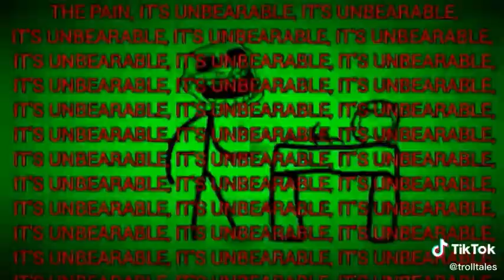How To Make Very Tasty Pizza